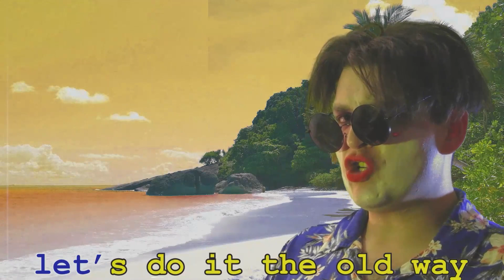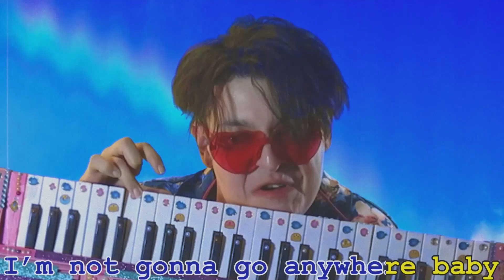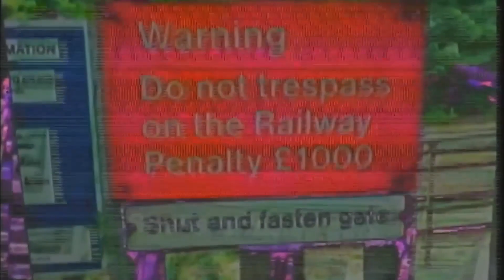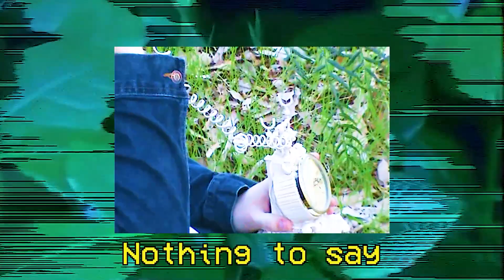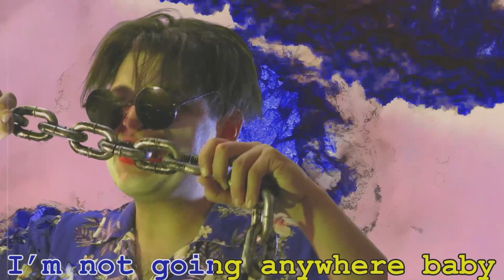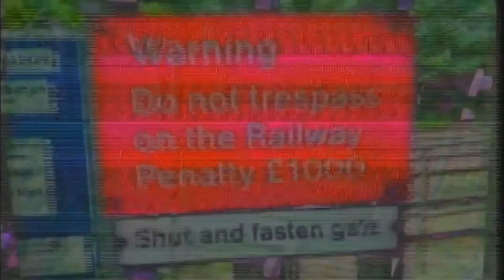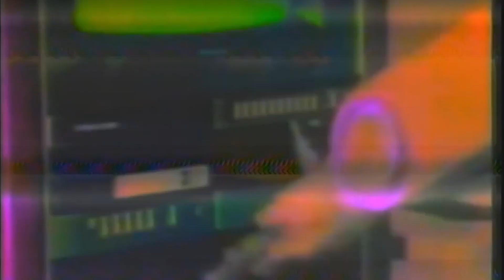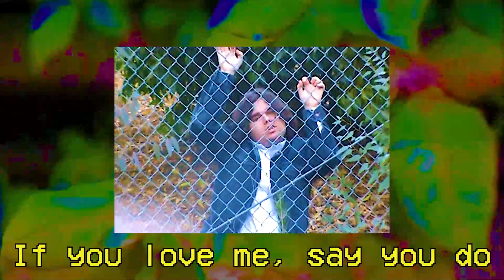Male Tears | Self-Titled Album Premiere Livestream & Artist Live Chat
Brand new self-titled album from the brilliant minds Male Tears. Check out the album here on Pacific Plaza Records at 3:00PM EST:

Podcast | Art Exhibit | Community | Events | Literature